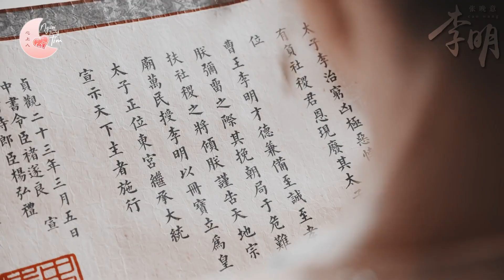[Vietsub][FMV] Tào Vương Lý Minh - Vai diễn phản diện cổ trang đầu tiên của Trương Vãn Ý ♕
♡ Phim: Phong Khởi Nghê Thường / Đại Đường Minh Nguyệt / Weaving A Tale Of Love (2021)
- Trương Vãn Ý vai Tào Vương Lý Minh